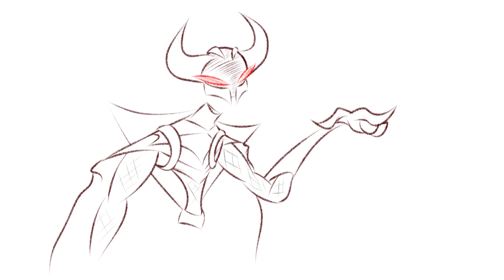One eyed cretin (OC animatic)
Spirits